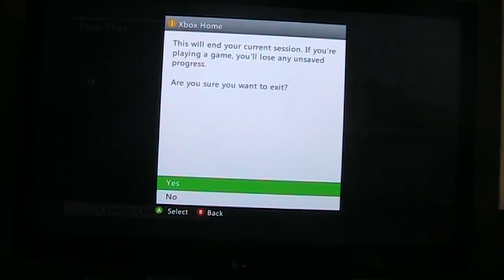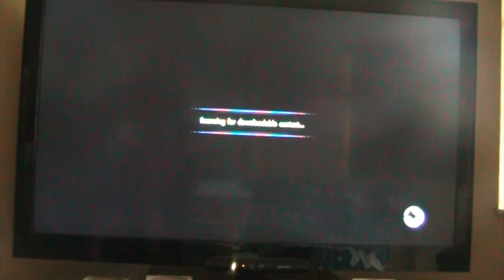skate 3 fun stuff